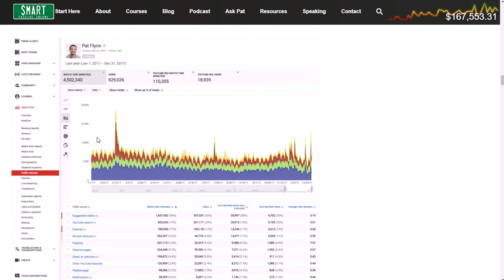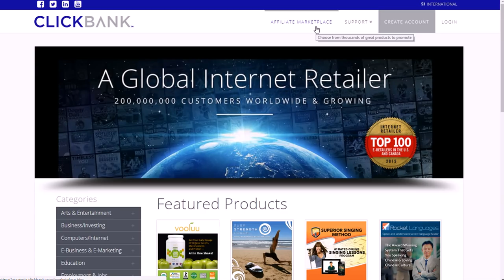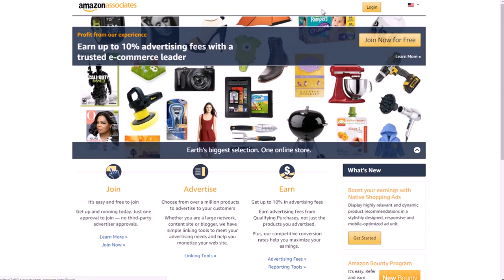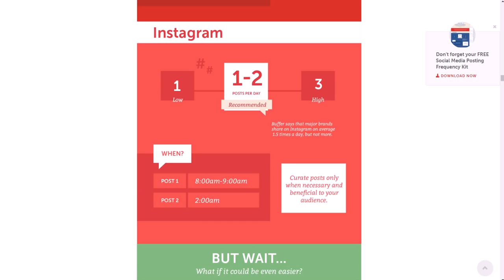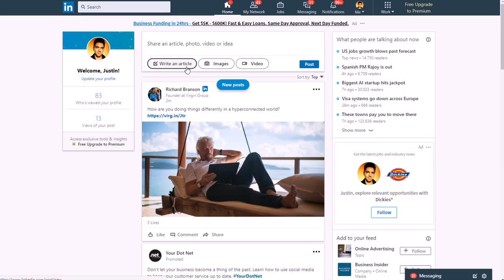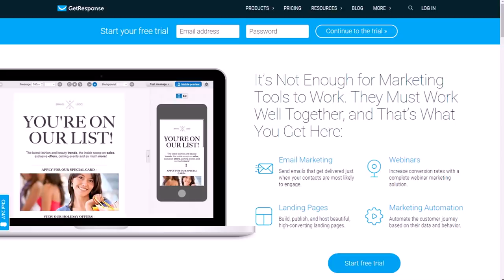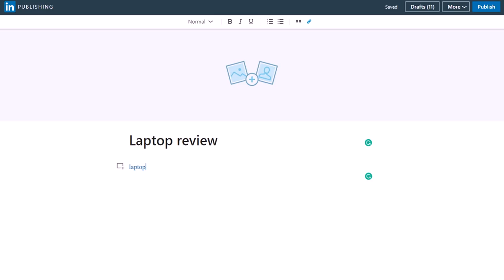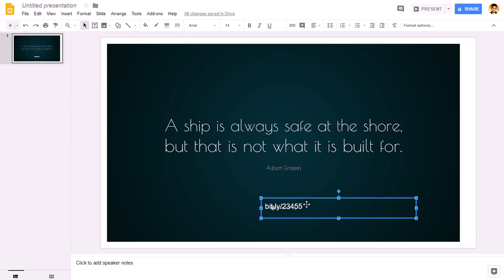How to Do Affiliate Marketing on Instagram in 2018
Here's how to do affiliate marketing on Instagram in 2018. for video notes, related content, tips, and helpful resources mentioned.

In this video, you will learn how to do affiliate marketing on Instagram in 2018.